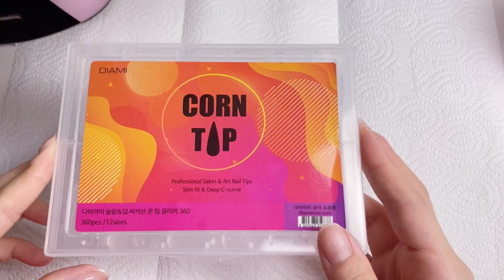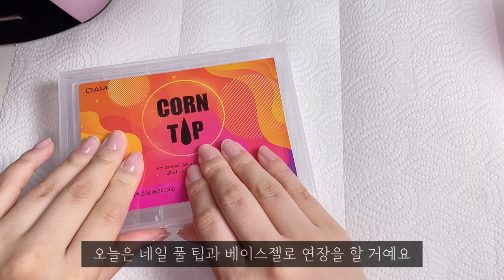다채로운 마블네일🧡 깊이 있는 대리석 마블 하는 방법! 셀프네일 | 팁연장 | 파우더네일 | 네일 asmr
이번엔 화사하고 다채로운 색감의 마블네일을 해보았습니다❤

jounail